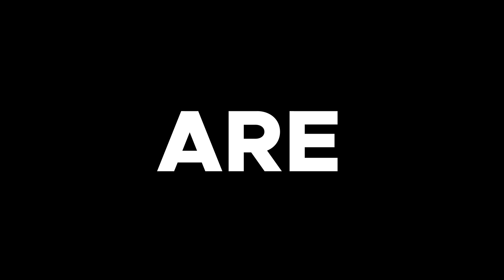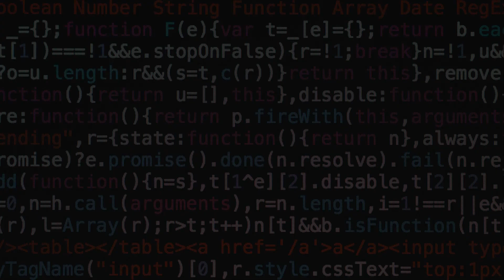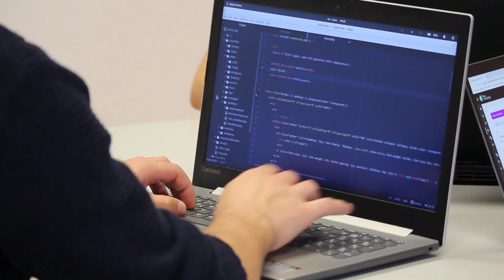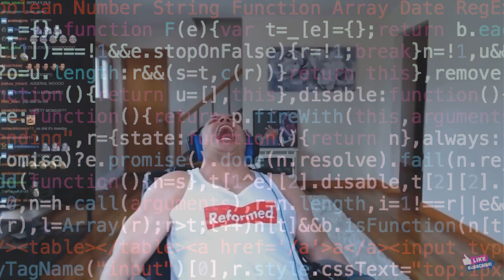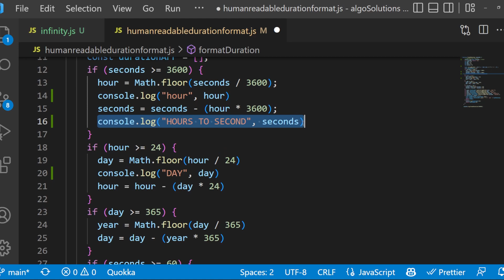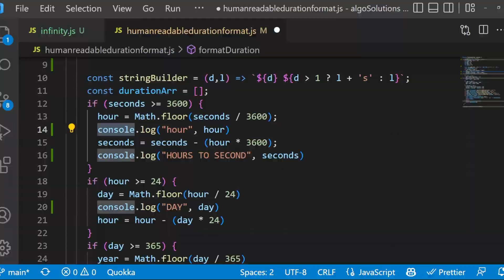What to do when YOU are STUCK in CODING (91.7% Success Rate)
Having a hard time in your coding sessions? Here are some tips I've learned over the course of 5 years that greatly helped me get through the most difficult problems in my software engineering career.

Being able to let go for a while and relax may sound counterintuitive but it might surprise you that it's one of the best way to reset your brain and be fresh again to tackle more programming problems.

Sections/Chapters
0:41 - Resting
2:53 - Rubber Duck Method
3:59 - Debugging
5:14 - Reading Errors